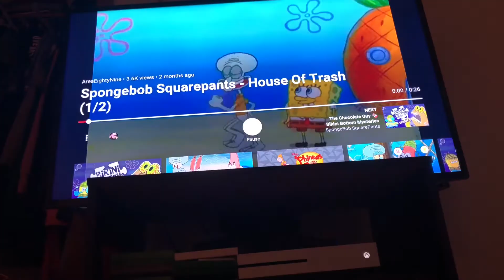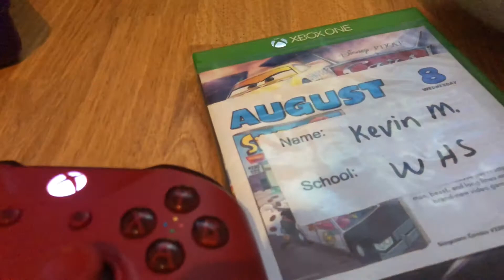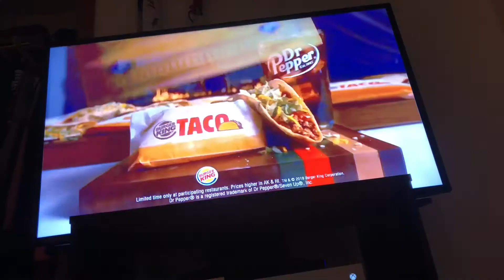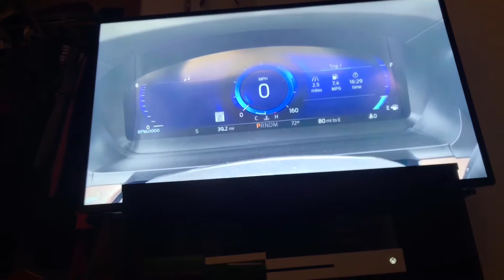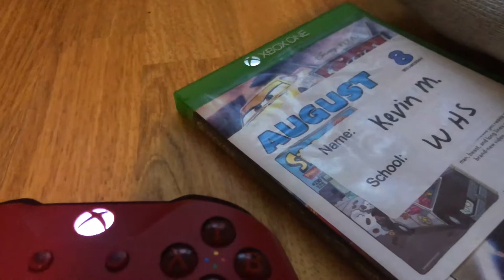My Summer VLOG Episode 14 (2019 Summer VLOG Premier)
Episode 14 (2019 Summer VLOG Premier)
Squidward House Trash is Funny. Angry Grandpa Powdered Donuts is Prank. Girl Wear Rain Nylon Jacket. Burger King Taco Commercial is Good. New Hampshire Pictures I Did Have Fun. GTA V Police Car is Vapid from GTA V. Talking News Dog is Barking from August 2, 2015 and Talk.

Bye See You Later Thank You Watching This.